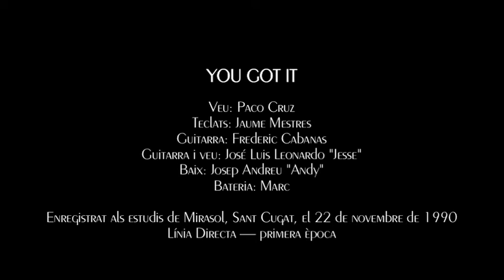YOU GOT IT Roy Orbison a Sant Cugat. Línia Directa - Primera època COVER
YOU GOT IT, en la primera formació de Línia Directa, formava part del nostre repertori. Enregistrat en els Estudis Mirasol el 22 de novembre del 1990.

El components del grup érem:
Veu: Paco Cruz
Teclats: Jaume Mestres
Guitarra: Frederic Cabanas
Guitarra: José Luis Leonardo "Jesse"
Baix: Josep Andreu "Andy"
Bateria: Marc Brooks

Vídeo i fotografies per Frederic Cabanas